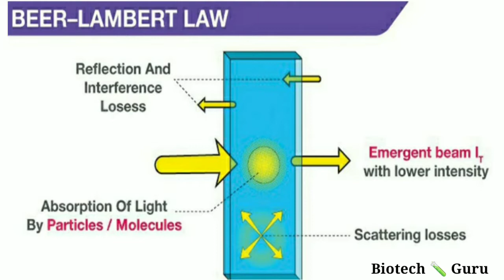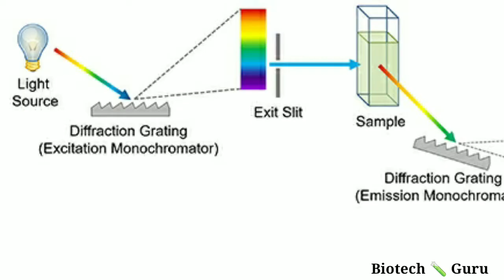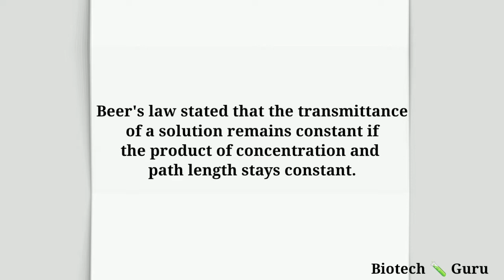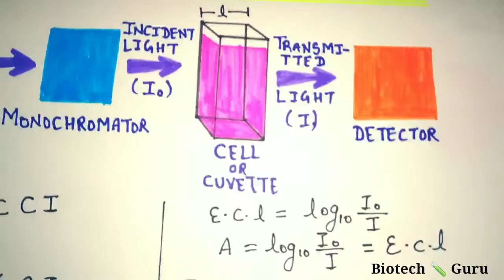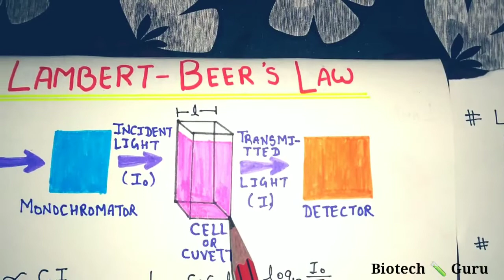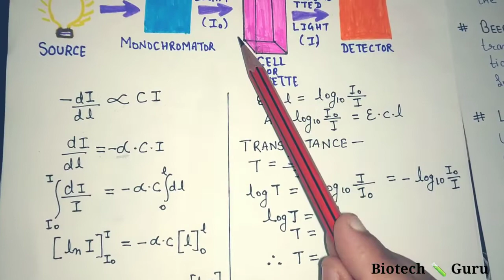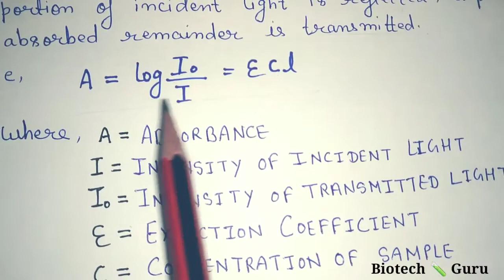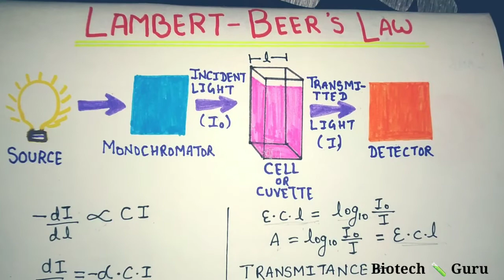Lambert-Beer's Law || definition and derivation || Asked questions of CSIR-NET, GATE, JNU, IIT-JAM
Few questions which are important for several exams like CSIR-NET, GATE, JNU, IIT-JAM and some SSC exams directly related to topic Lambert-Beer's Law.
Detailed video with definition and derivation on Lambert-Beer's Law.
We'll labeled diagram for more clarification on the topic.
Tried to keep as simple as any student can easily understand.
I hope it will help all biology and biotech students.